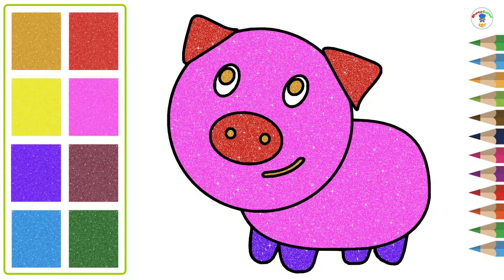Best Learning Video for Toddlers! How to Draw & Color Glitter Pig Rowbow ART